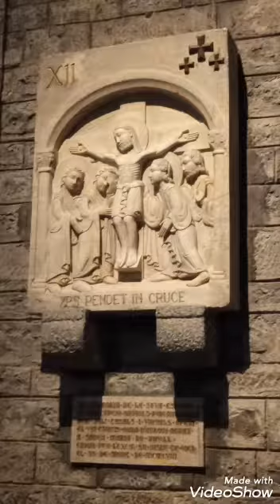Reial Monestir de Santa Maria - Ripoll - 21 de setembre 2019